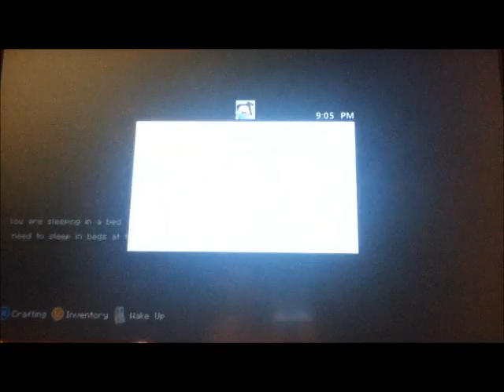minecraft lets play part 3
website and twitter acount coming soon to AMZYGAMES